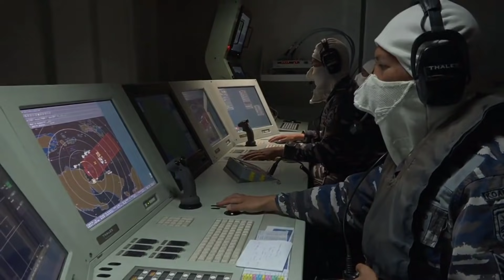NEKAT‼️INDONESIA BELI BARANG BEKAS YANG BIKIN KAS NEGARA AUTO KOSONG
pelajaran penting dari kebiasaan beli barang bekas